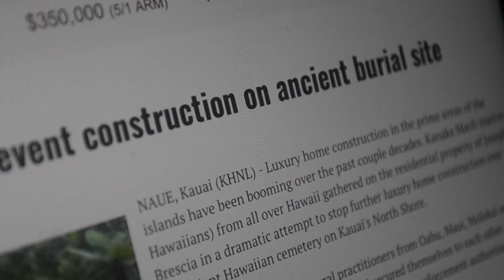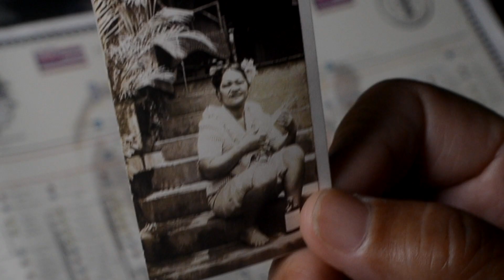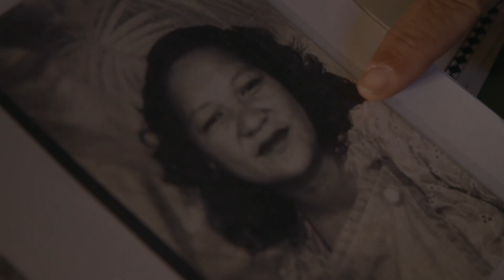Save my Hawaiian burial cave in Hawaii - Keoni Kealoha Alvarez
Keoni Kealoha Alvarez

I noticed several vehicles were parked in front of my house. Several men were in the forest surveying the burial property. I walked up to the property and a man stepped out of his construction truck and approached me. He said his name is Darryl Rapozo, the new owner of the property. He came to survey his lot and to build two homes in the next couple weeks. I told him he cannot do that because the property has a burial cave in the center of it. Darryl said he knew about it and was going to dynamite the cave to build over it. I was shocked to hear of his intention. I informed him the burial site was documented but the State Historic Department lost our report and will be back to re-document the burial site. I told him all development plans must stop. Then I took a deep breath and said that this property is my ancestors' burial site, and also it is against the law to desecrate them. Darryl suddenly changed his mind and said he was not planning to do anything yet, he will call the State Historic Preservation Department and ask what he can do to move forward with building on the property. “You can’t do anything on it,” I said. “It’s Kapu. Sacred.”

In my heart I knew I was not going to let any harm happen to my burial cave. Nor was I going to let any development happen on the property. One of my options was to stop the sale of the land as soon as possible and acquire it myself. I wanted to get my message out to the community who could help me save our burial cave. I called the local news channels and spoke with reporters named Jim Mendoza from KGMB 9 news and Andrew Perez from KHON 2 news. They both were interested in my story and flew to my island to interview me. The Kanaka council came to the burial cave property. Kale Gumapac and Ke ʻOnipaʻa Choi gave their statement to the news reporters. I then took the reporters on a tour of the burial cave property. I said this cave was special to me and to Hawaiian culture. Jim and Andrew respected my effort to save this historical site.

Shortly after their visit, the story aired on the local news. The news story mentioned the development boom on the Big Island and how Puna was primed for building. But it also mentioned Native Hawaiian burials being desecrated by builders. On the screen, I led the news anchors through the forest filled with ferns, oʻhiā trees, and warning signs to steer clear of the property. I unlocked a makeshift security gate and told them, “If we knew that it wasn’t reported, it would have given us enough time to preserve the site.” I told them that sixteen years ago, my brothers and I discovered the cave and its secret. I also explained that there was “iwi,” or bones, of ancient Hawaiians inside. The cave was a burial ground.

Hawaiians like Kale said the Puna district is full of them: “There’s a whole series of caves running all over the place for miles, some of it has been identified and some of it we don’t want to identify because of all the artifacts involved in this stuff. “This is like Swiss cheese over here. There is another lava tube a quarter mile away. The next one has nine bodies in it,” Ke ʻOnipa’a said. The news story explained: because there is home construction everywhere, Hawaiians fear every time a property is cleared and another burial cave is destroyed.

I told them I am working through my options. “One is to find a way to purchase the property,” I said. “Not to build on, but to preserve it as is.” I was happy with the story to see the news and the press interested in helping me inform the public of my situation.